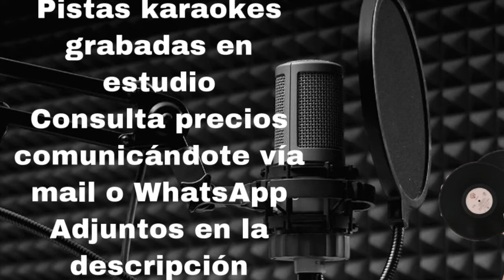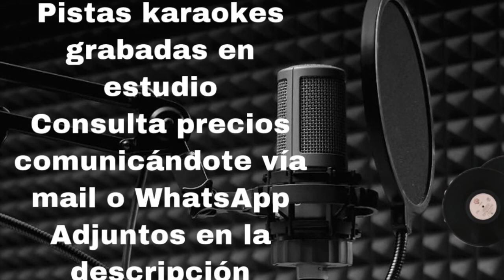Pistas Karaokes- Banda XXI - No Se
Pedinos el listado completo